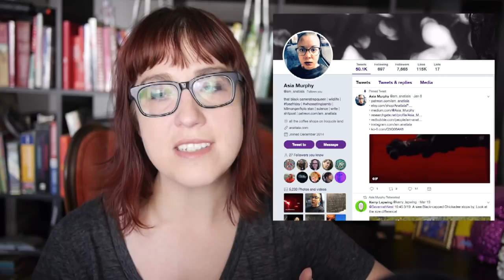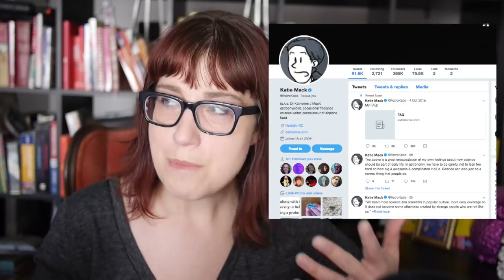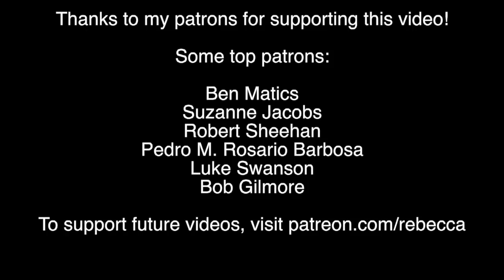Science Journal Attacks Instagram Scientists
Is Instagram bad for science communication? A new opinion piece in Science says "yes". I say "fuck no".